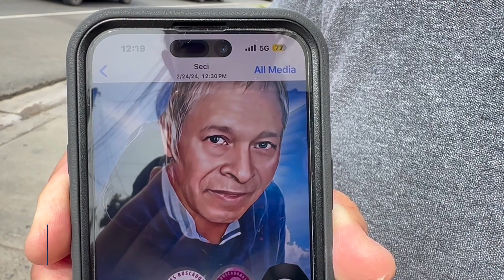La historia de Mario Becerril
Cecilia Flores, la buscadora de personas desaparecidas, logró encontrar a Mario Becerril, quien estuvo perdido durante más de dos décadas. Sin embargo, la alegría del reencuentro se desvaneció rápidamente cuando, apenas dos meses después de abrazar a su familia, Mario partió de este mundo.

Yolanda Morales con la información.